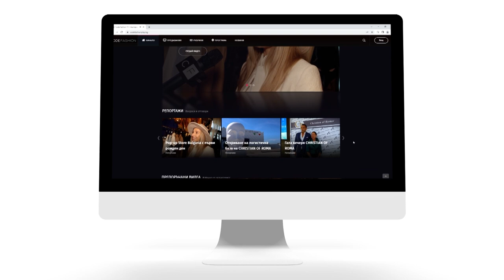Соня Ян в Sexology: Храната като афродизиак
Тя е известна с качеството си да гали небцето по най-сладкия начин… Соня Ян може и да не спечели Hell’s Kitchen, но спечели много сърца. В студиото на Sexology с Маги Сидерова, апетитната красавица ще ни разкаже кой храни са афродизиаци, кои аромати побъркват мъжете и каква е на вкус любовта…